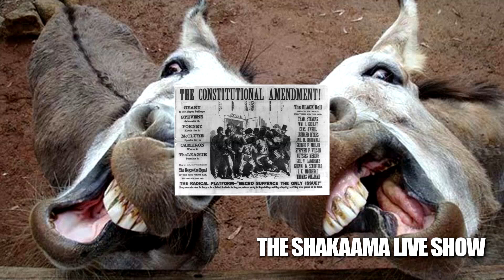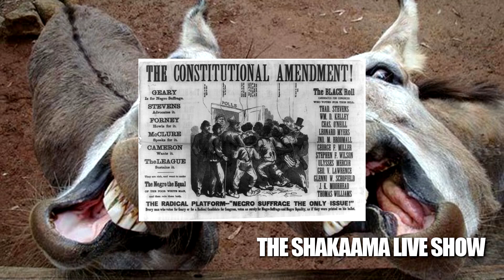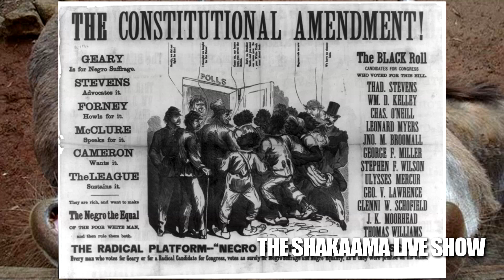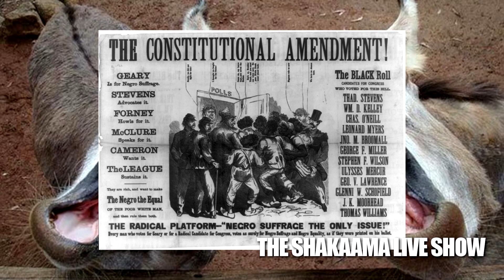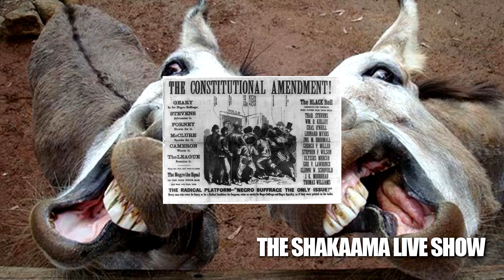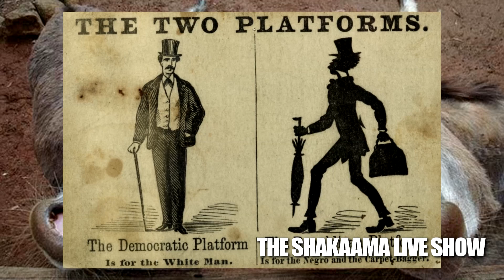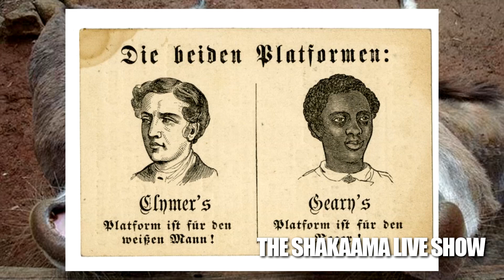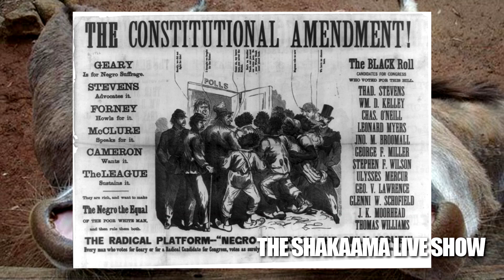What the Real Republican Party Doesn't Want You to Hear